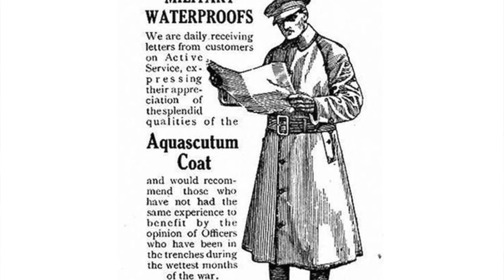GABARDINA: ¿USARLA O NO?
LA GABARDINA ES UNA PRENDA CLÁSICA Y ELEGANTE PERO, ¿LA DEBEMOS SEGUIR USANDO? AQUÍ TE EXPLICO POR QUÉ CREO QUE DEBEMOS DEJARLA EN EL ARMARIO.

Visita nuestro sitio asociado de Amazon para productos de tu interés: